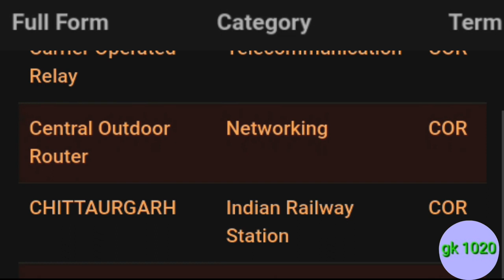cor ka full form